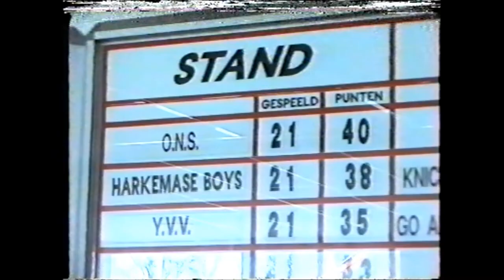harkemase boys ons